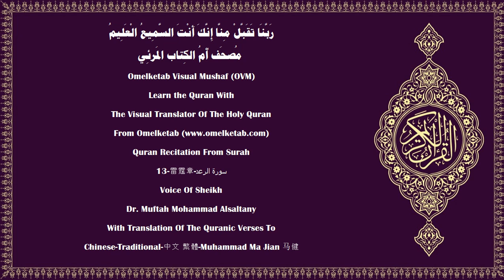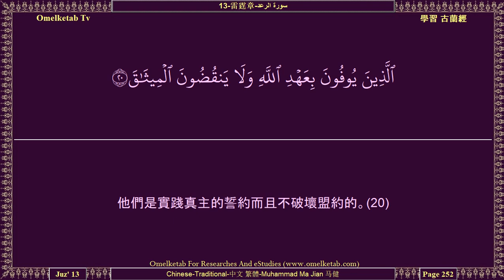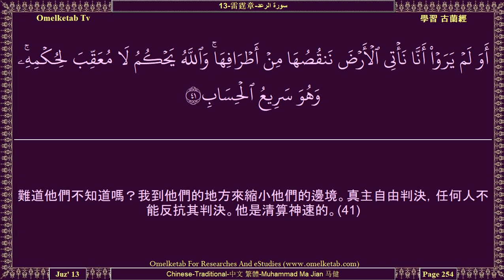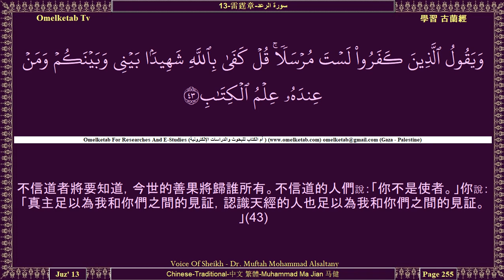13 雷霆章 سورة الرعد Chinese Traditional 中文 繁體 Muhammad Ma Jian 马健 Alsaltany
13-雷霆章-سورة الرعد-Chinese-Traditional-中文 繁體-Muhammad Ma Jian 马健-Alsaltany... [真主建立諸天，而不用你們所能看見的支柱。隨後他端坐在寶座上，制服日月，使其各自運行到一個定期。他處理萬事，解釋蹟象，以便你們確信將與你們的主相會。(2)他展開大地，並在大地上安置許多山岳和河流，他把每種果實造成兩性的，他以黑夜覆蓋白晝。對於能思維的民眾，此中確有許多蹟象。(3)大地上有許多鄰近的區域，有葡萄園，有莊稼，有椰棗樹，其中有二株同根生的，二株異根生的，（這些都是）用同樣的水灌溉的，我卻使這一部分果實比那一部分佳美。對於能理解的民眾，此中確有許多蹟象。(4)如果你感到驚訝，那末，他們的這句話才是奇怪的：「當我們變成為塵土的時候，我們必定要重新受造嗎？」這等人是不信他們的主的，這等人是要帶枷鎖的；這等人是居住火獄的，他們將永居其中。(5)在恩惠降臨之前，他們要求你早日昭示懲罰。許多懲戒處罰在他們之前確已逝去了。眾人雖然不義，但你的主對於他們確是饒恕的。你的主的懲罰確是嚴厲的。(6)不信道者說：「為甚麼沒有一種蹟象，從他的主降臨他呢？」你只是一個警告者，每個民族都有一個引導者。(7)真主知道每個女性的懷孕，和子宮的收縮和膨脹。在主那裡，萬物是各有定量的。(8)他是全知幽明的，是偉大的，是崇高的。(9)]

Surah Name:- 13-雷霆章-سورة الرعد-ArRa'd 〔The Thunder〕